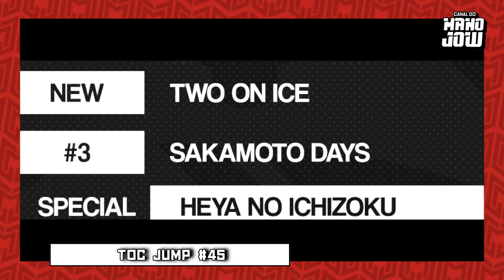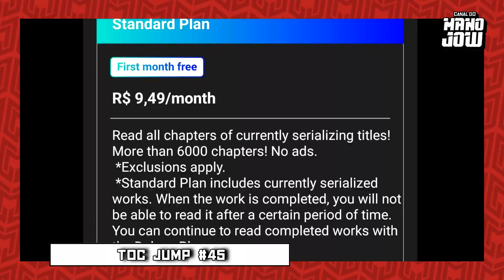MANGAPLUS MAX CHEGOU! | KAGURA BACHI CRESCENDO? | ÚLTIMA CHANCE DE UNDEAD UNLUCK | ToC 45 Jump 2023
Análise da ToC 45 da Jump 2023 com o Mano Jow.